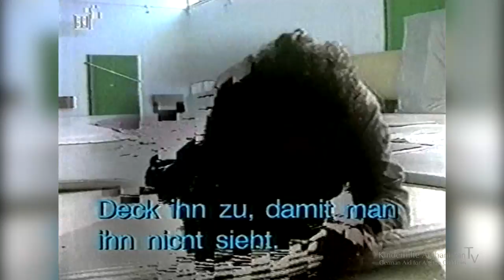Kinderhilfe Afghanistan: 2003 - Glasklar, Verwundete Seelen Trauma Kriegsschock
Bayerisches Fernsehen  November 2003, Sendung „Glasklar“:   Interview mit Dr. Erös zum Thema:  „Seelische Verwundung im Krieg – Postraumatische Belastungsstörung